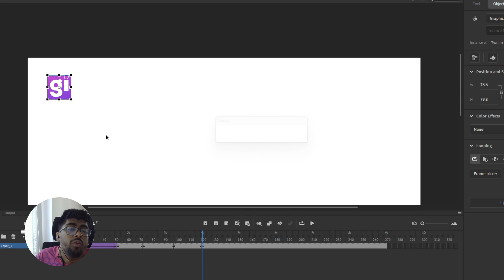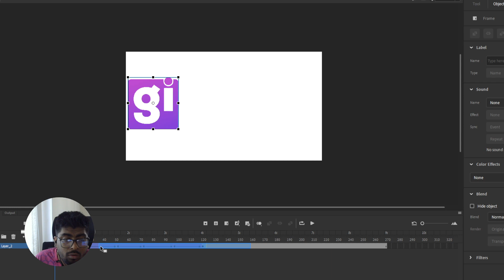Adobe animate how to move all frames 2024 | Skill Wave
Step 1:  Unlock all layers.
Step 2:  Turn on Edit Multiple Frames and set the onion skin markers to display all frames.
Step 3:  Choose the black arrow tool.
Step 4:  Drag to highlight and select all objects on the stage.
Step 5:  Drag the entire animation to the new location on the page.